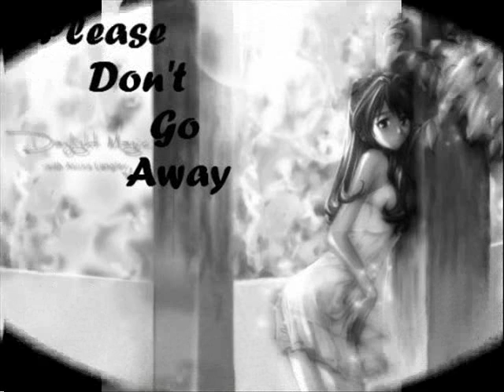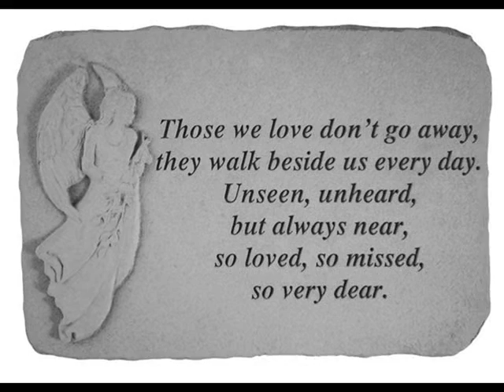Aaj jane ki jeed na koro.wmv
This video has been dedicated to those Women who are missing their Husbands,Fiancées, Boyfriends.